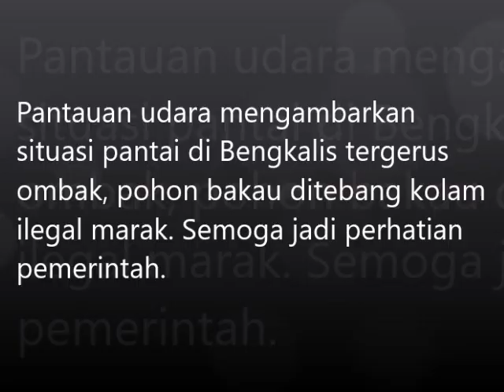Situasii Terkini Pantai Bengkalis, Riau Digerus Ombak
Kondisi PulauBengkalis saat ini. Areal DesaMuntaiBarat jarak jalan umum dengan tebing pantai 180 meter setiap kali pasangbesar anginkencang tebingpantai yang merupakan perkebunankaret dan kelapa masyarakat jatuh kelaut kurang lebih 1 meter atau setidak tidaknya paling sedikit 30 meter pertahun pulau Bengkalis jadi lautan dan/atau diperkirakan dalam waktu 6,5 tahun perkebunan, perumahan dan fasilitasumum desa Muntai barat sebagainya akan menjadi lautan.

Kemudian di areal DesaBantan air baru berapa hari ini benteng tanggulpersawahan masyarakat telah jebol oleh abrasipantai puluhan hektar padi masyarakat hancur. Ada upaya yang dilakukan oleh KemenLHK untuk pantai desa Muntai barat, desa Muntai dan DesaPambang pesisir dengan kegiatan pemulihanekonomi nasional - padatkarya mangrove atau penanamanmangrove sepanjang 10,50 km. Ikuti Videonya.